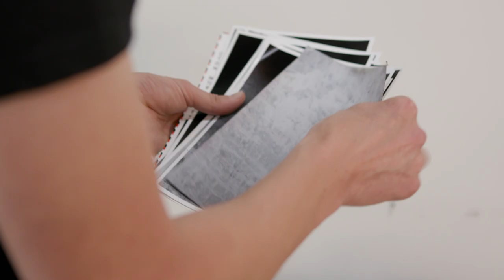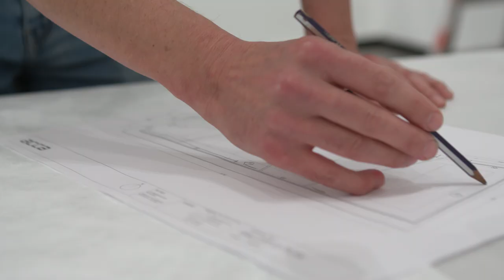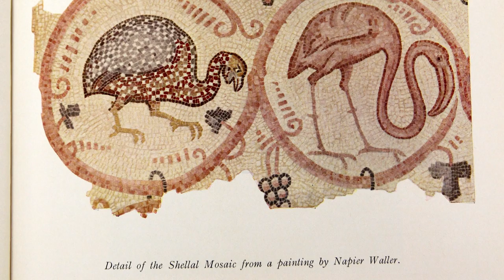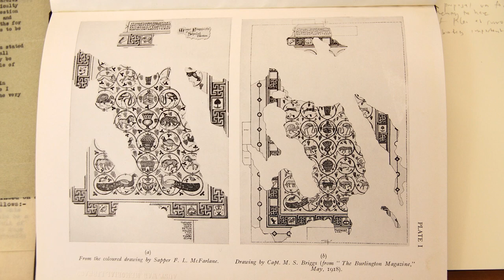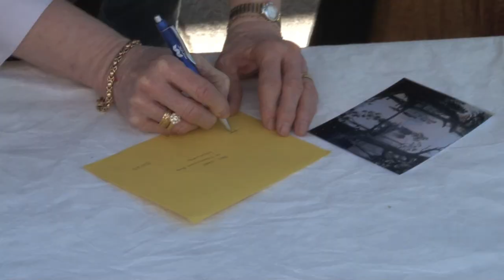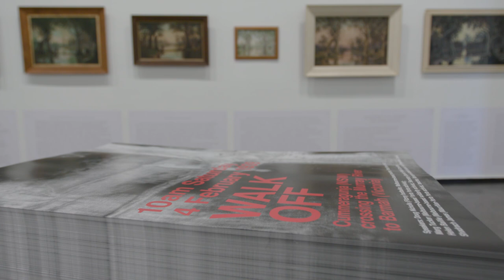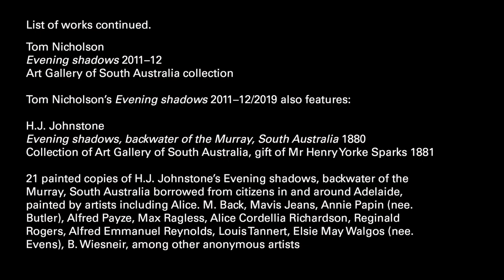Artist interview Tom Nicholson: Public Meeting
Go behind the scenes with artist Tom Nicholson to hear more about his practice and major works in his new solo exhibition 'Public Meeting' at ACCA from 6 April to 16 June 2019.

Featuring new commissions alongside significant projects from the past two decades, Tom Nicholson: Public Meeting is the first large-scale exhibition to survey the scope of the artist’s practice.

This project is supported by the Copyright Agency’s Cultural Fund, Besen Family Foundation, Gordon Darling Foundation, and exhibition donors Bruce Parncutt AO and anonymous.